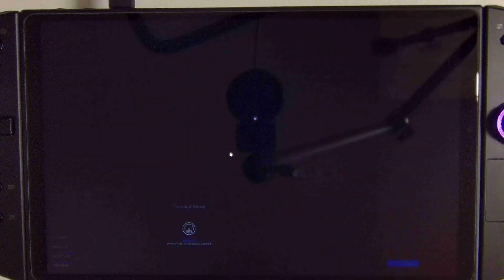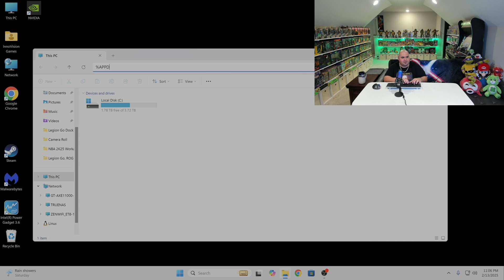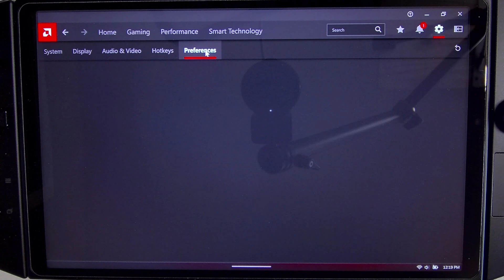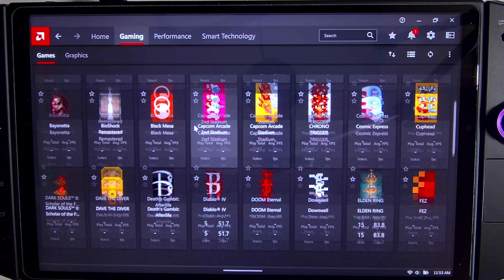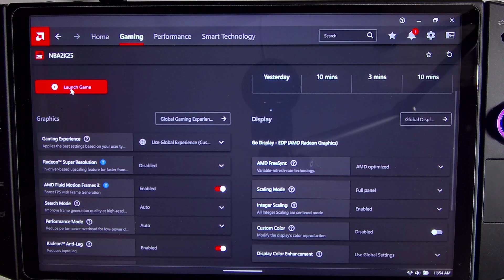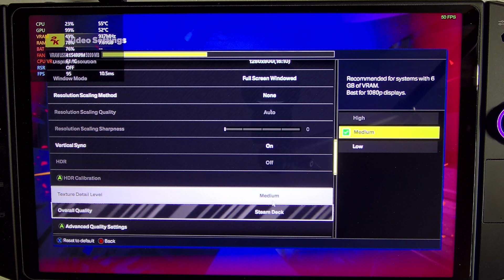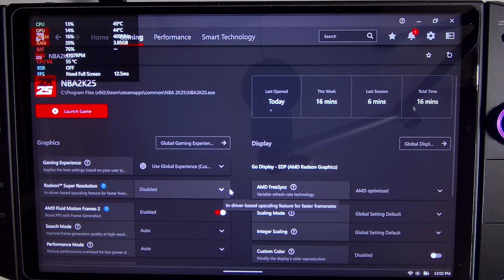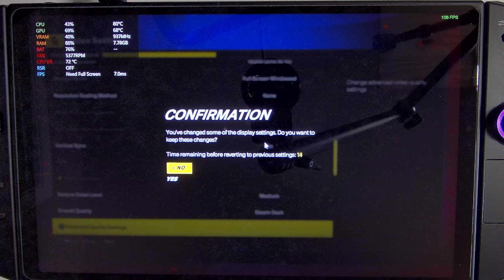NBA 2K25 Best Settings for the Legion Go!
Welcome to NBA 2K25 Illest Settings for the @Lenovo Legion Go Updated for 2025!

Recently Lenovo released an updated GPU driver that finally gives us the ability to use AMD fluid motion frames 2!

In this video we take advantage of the new driver's capability and derive two class of settings:
- A performance group of settings that optimize frame rate at lower TDPs
- An eye candy group of settings that optimize frame rate and visual fidelity and higher TDPs

In order to improve visual quality we need to enable medium texture settings. Unfortunately there is a bug in NBA 2K25 that prevents users from enabling the medium texture settings even with 6GB of video memory is present.

We also provide a workaround to force the game to use medium texture settings by hard coding the texture options in one of the game's configuration files

This helps the channel out and lets us know how to prioritize future videos.

Official Legion Go dock can be found
Official Legion Go charging controller connector

00:00 - Introduction and technical description of the video
0:59 - Settings chosen with examples of image quality
04:16 - Required BIOS settings
05:29 - NBA2K25 Medium Texture Settings Workaround
08:17 - AMD Software Required Overlay Settings
08:41 - Halftime Show!
10:01 - Performance Settings
14:55 - Eye Candy Settings
17:51 - Future Videos